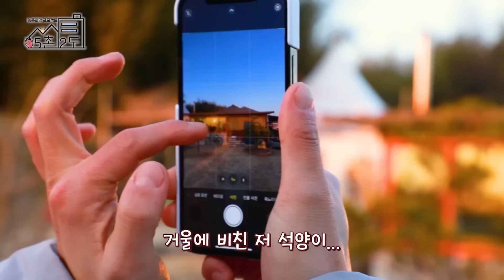인사성도 바르고😉, 음식도 잘하고👨‍🍳, 잠도 잘 잔다?😴 [5촌 2도 IN 논산] / KBS대전 20230411(화) 방송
귀농귀촌의 첫 인상은 인사에서 결정된다?
모든 것이 처음인 심문규와 배정근!! 토종닭을 먹었다고?

 KBS대전 20230411(화) 방송